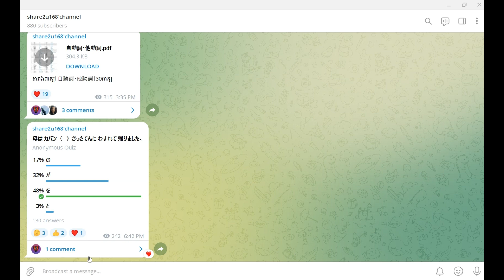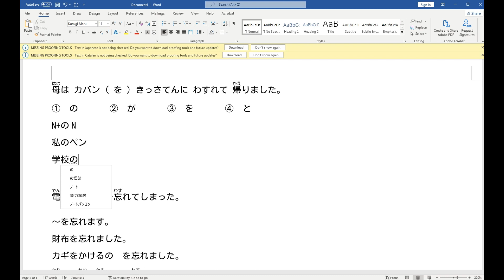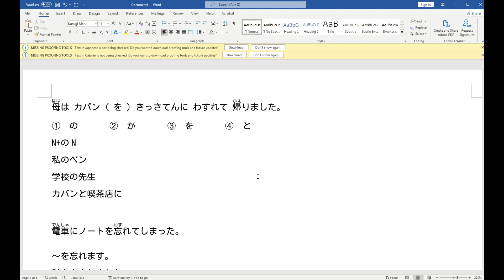「～に～を忘れる」តាមពិតគេប្រើប្រាស់អ៊ីចឹងសោះ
កំណែលំហាត់ម្សិលមិញ
母は カバン（ を ）きっさてんに わすれて 帰りました。

ស្រួលរៀនដល់ម្លឹង
share2u168